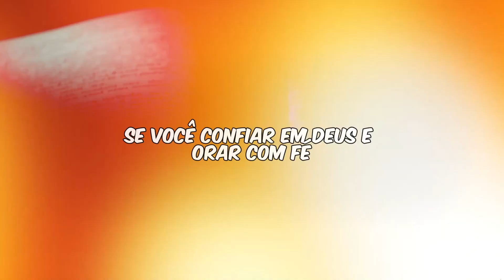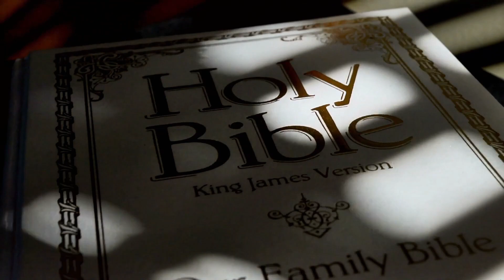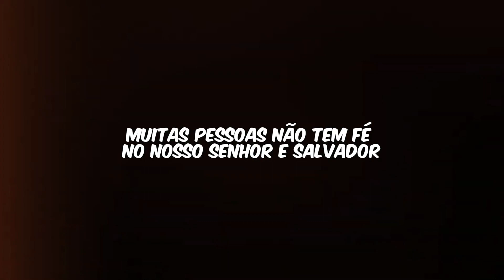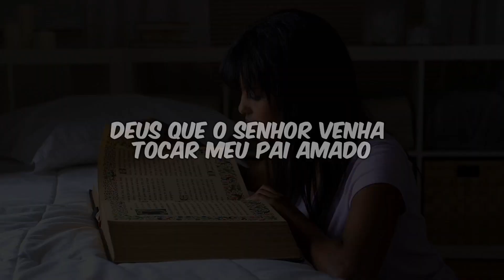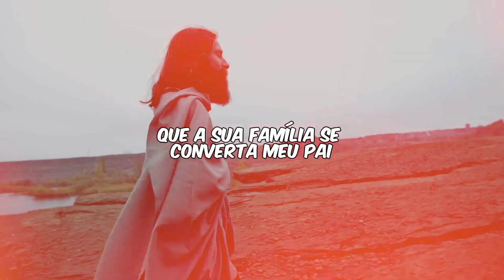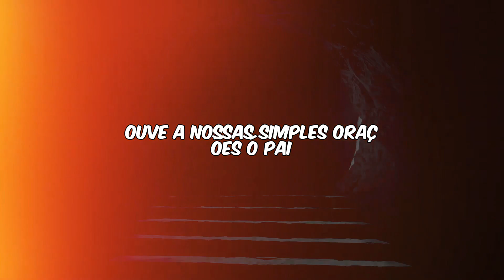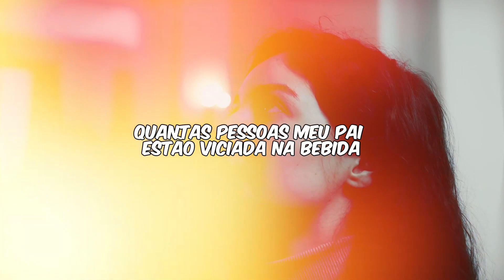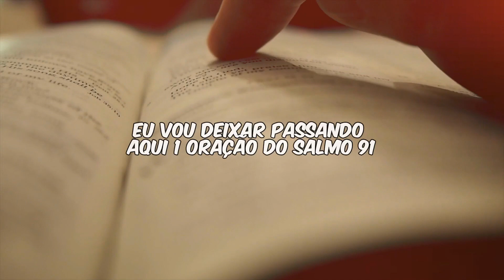SALMO 14 - ORAÇÃO Forte E Poderosa Pedindo SOCORRO De DEUS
A oração do Salmo 14 é uma oração poderosa que ecoa nos Salmos, conhecidos por sua força espiritual. Este Salmo é uma oração forte, que clama por sabedoria e discernimento. É uma oração que transcende, buscando a verdade e a luz divina. O Salmo 14 é um convite à reflexão, uma oração do coração que nutre a alma com sua mensagem de fé e esperança, tornando-se um refúgio na jornada espiritual.

Grupo de oração Telegram!

Grupo de oração no WhatsApp!

Bem-vindo ao nosso canal de oração dedicado a fortalecer sua fé e conexão espiritual. Aqui, você encontrará orações poderosas e inspiradoras para diversos momentos da sua vida. Nosso objetivo é compartilhar a "Oração do Dia" e outras orações fortes que podem iluminar seu dia, trazer conforto e elevar seus pensamentos. Junte-se a nós nessa jornada de reflexão e espiritualidade, onde a oração se torna uma ferramenta poderosa para encontrar paz e esperança.